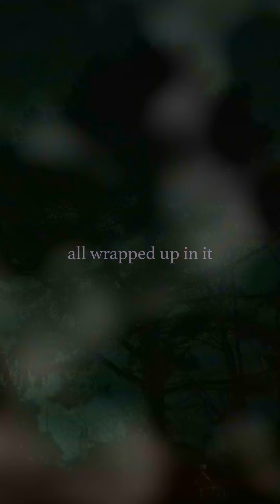Week 8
been doing a challenge of asongaweek and it's going pretty well, until I got the flu so heres a slightly more odd change of tune